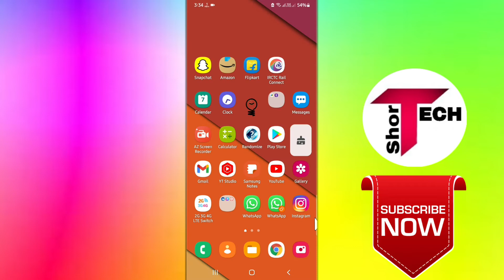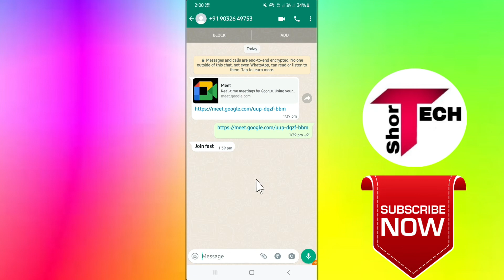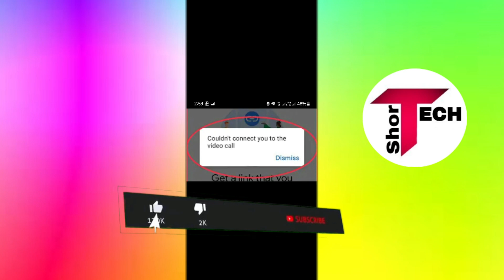Google Meet Fix Couldn't Connect you to the video call problem solve | Google Meets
Meet Fix Couldn't Connect you to the video call problem solve in Google Meet

●My Channel Gears:

● Hp Pavilion Gaming Laptop:

●Boya By M1 Mic :

●Boat Rockerz 400:

● Fuarez Mic

●Bluetooth Headset

●Bluetooth Speaker

●Wireless Headphone